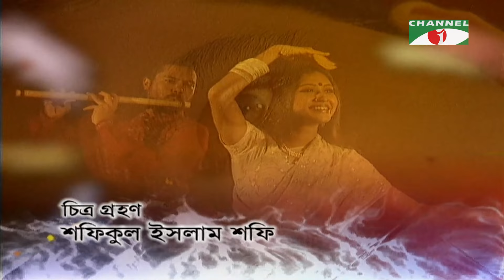রংমহল | Rong Mohol | Bangla Serial |Ep-21 | Mir Sabbir | Tanjika Amin | Mim | Doly Johur | Channel i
Drama: রংমহল | Rong Mohol
Cast: Mir Sabbir | Tanjika Amin | Mim | Doly Johur
Script: Moni Hayder
Director: Kafi Bir

worldwide.